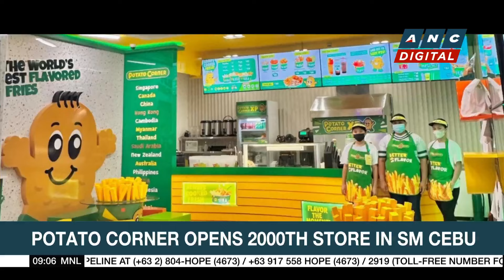SSS to push contribution hike in 2025 | ANC